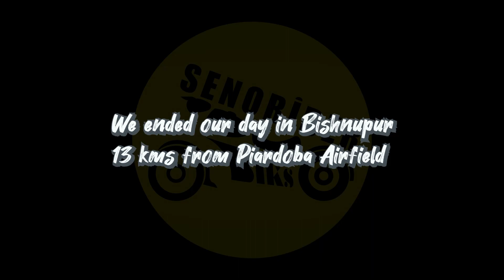A Family drive to Bankura Bishnupur || Day 1 Joypur Forest || Senorider Biks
It was an amazing drive through Joypur Forest, we explored some beautiful places in the forest, and this video is all about them.

For current updates FOLLOW me in

Kindly
to the channel for the upcoming videos.

❤❤BIKE I RIDE❤❤

Bajaj Avenger 220cc DTSI (July, 2015)
Beloved name of my bike: ❤❤Senorita❤❤